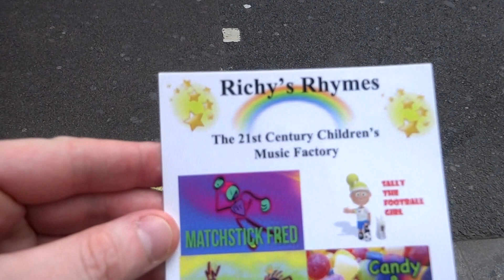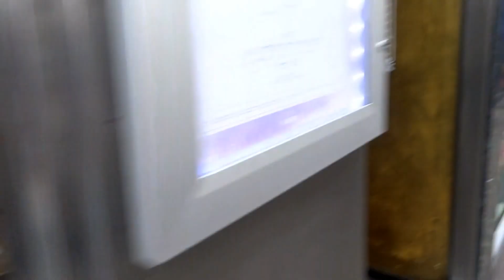ABC London Tour Guides - Wardour Street ( West End ) W1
The Nearest Tube Line Is Piccadilly Circus. Hope This Video Helps